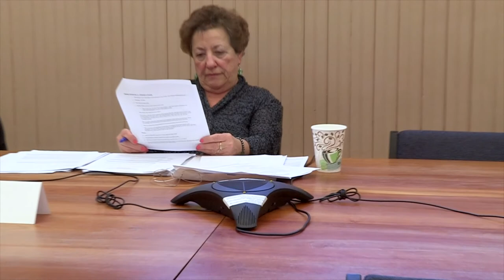20190416 Select Board Meeting